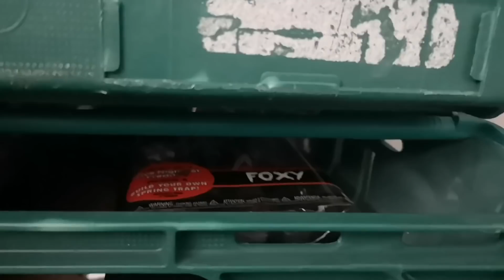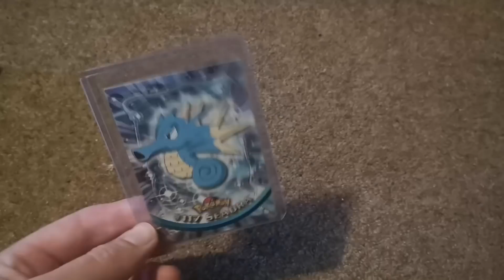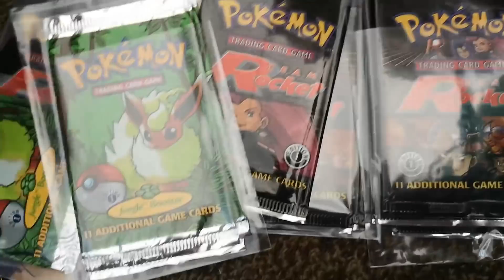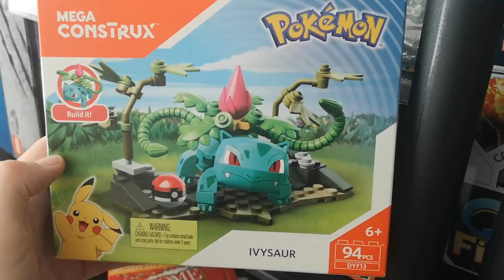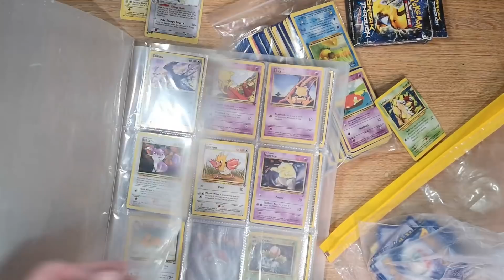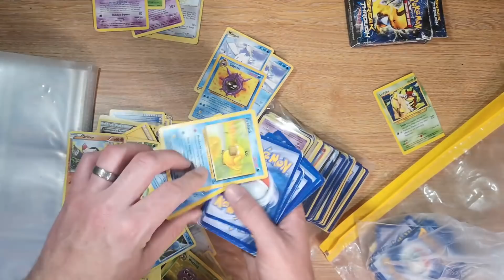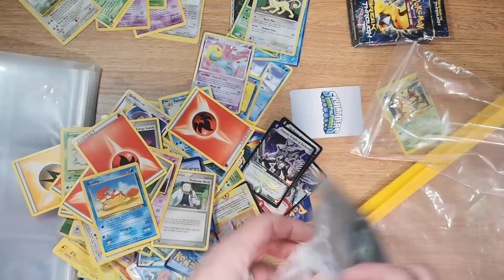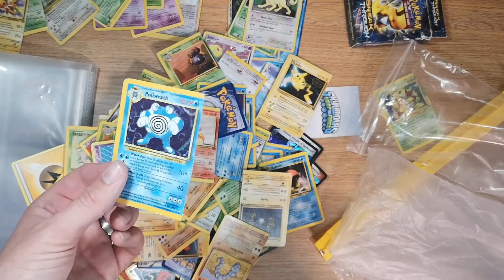UK Reseller: Haul 389. Picking Sales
What I use:
*JFJ Easy Pro*

*DVD/Game Boxes:*

*Maximum Small Parcel Royal Mail Box*

*Tape Dispenser*

*Biodegradable loose fill:*

*Quality Packing Tape:*

*TCG*
Charizard Ultra Pro Binder
100x Trading Card Sleeves
1,000 x Trading Card Sleeves